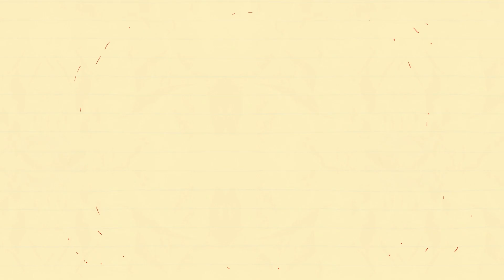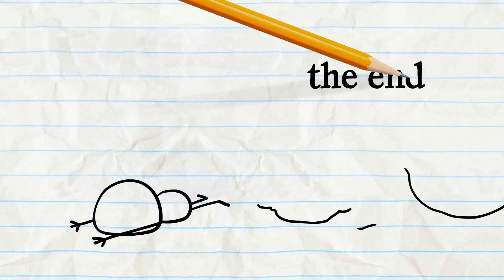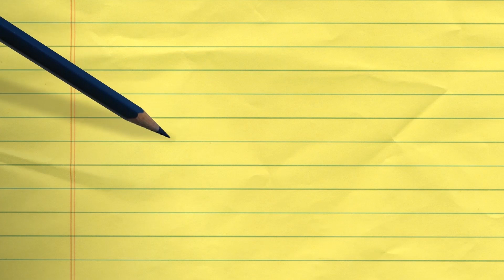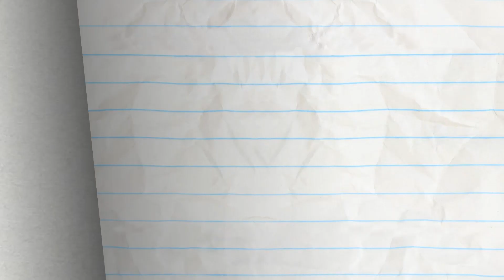Pencilmiss Signals From Afar! | Animation | Cartoons | Pencilmation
1:18 - OH MY GODZILLA!

4:00 - SWEET GENES

6:20 - SHOE LA LA

7:50 - COCK-A-DOODLE DUDE
Move over Rooster, it's the dog's turn!

8:36 - OUTBOXED

11:07 - AMOUR THAN ENOUGH
Wet hair, thunder and a multitude of eyes send Pencilbug in Miss Pencilbug’s arms.

Pencilmiss Signals From Afar!